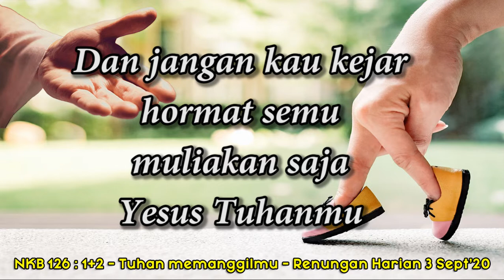Renungan Harian GKI Kwitang, Kamis 3 September 2020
TUHAN MEMANGGILMU
Bacaan : Roma 12:11
Renungan oleh : Pdt. Agus Mulyono

Nkb 126 : 1+2 (Tuhan Memanggilmu)
Penyanyi : Staf karyawan GKI Kwitang (Kiki, Tanita, Iis, Angelbert)
Pemusik : Purwanti